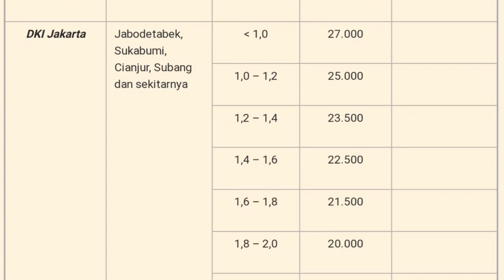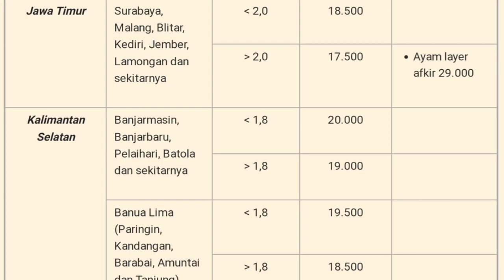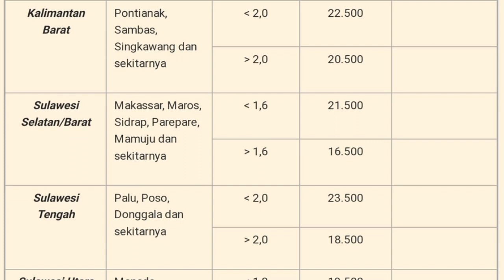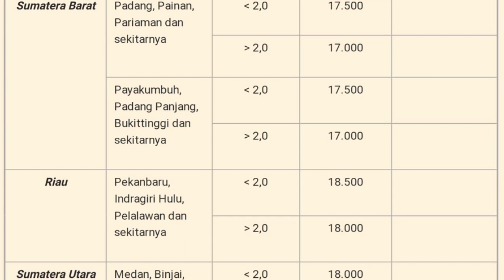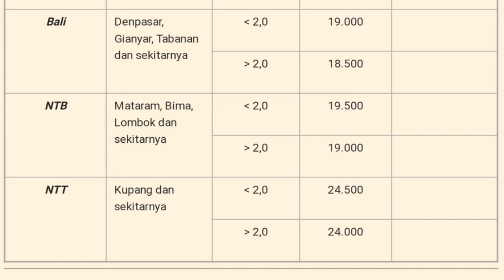Harga Ayam Broiler Kamis 18 Agustus 2022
Daftar Harga ayam broiler hari ini Kamis 18 2022, pada konten ini saya menampilkan daftar harga ayam broiler hari ini seindonesia, harga ayam potong ini hanya sebagai referensi bagi peternak ayam pedaging atau pemelihara ayam, harga ayam broiler juga meliputi harga ayam broiler sebali dan harga ayam perbutir.

1. Kumpulan cara ternak ayam broiler
2. Kumpulan cara ternak ayam kampung